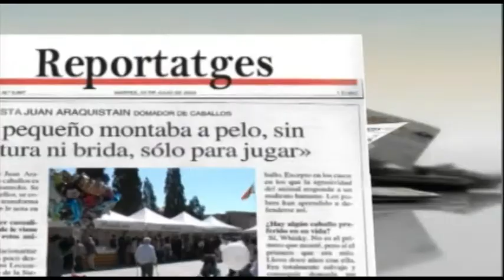Contraportada carles brugalores acceleradora